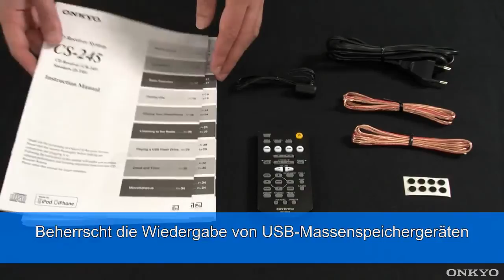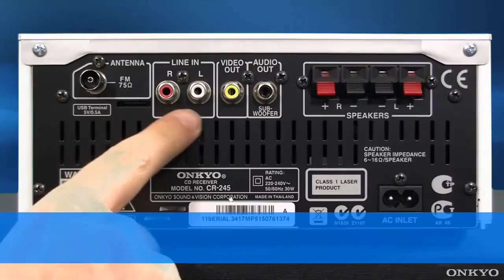Onkyo CS-245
CD mikroystém Onkyo CS-245, který je v 5 barevných provedeních, vás zaujme kvalitním zpracováním, výbavou včetně USB vstupu, integrovaného doku pro iPod/iPhone a možností nastavit basy a výšky.